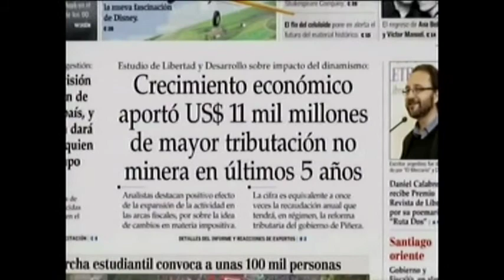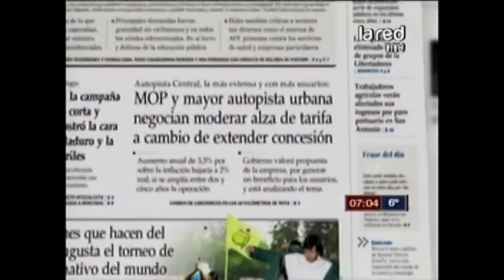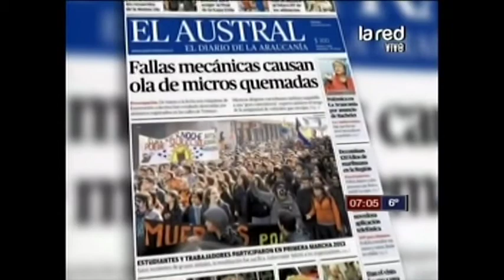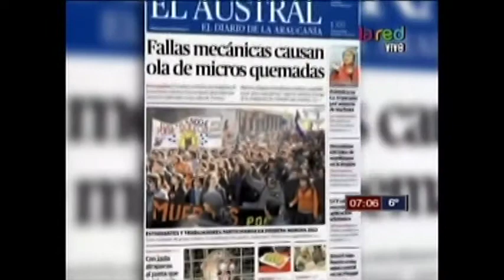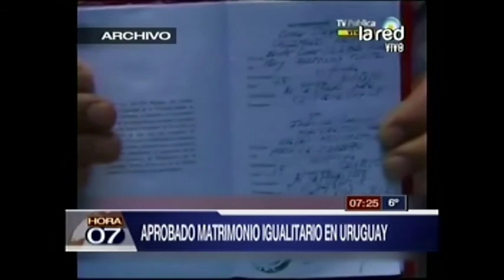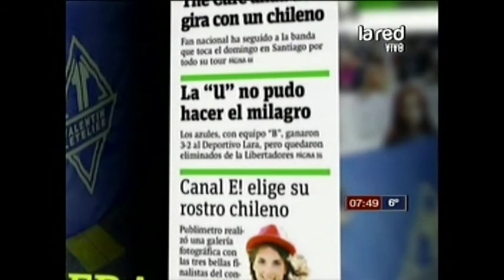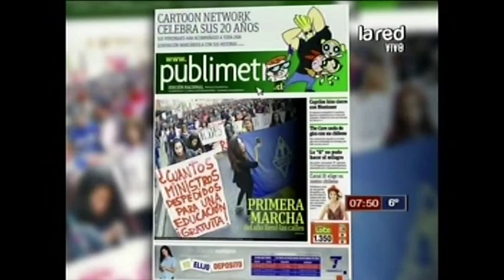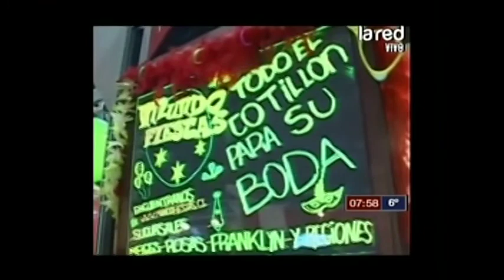Hora 07 Programa Completo viernes 12 abril 2013